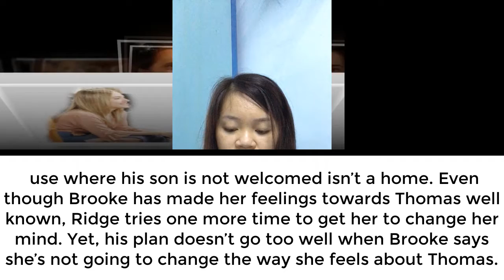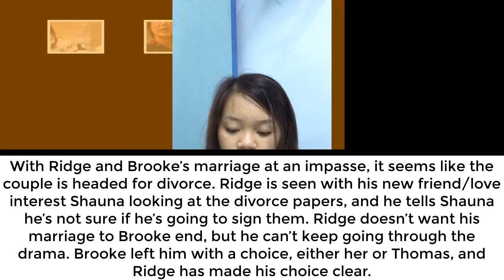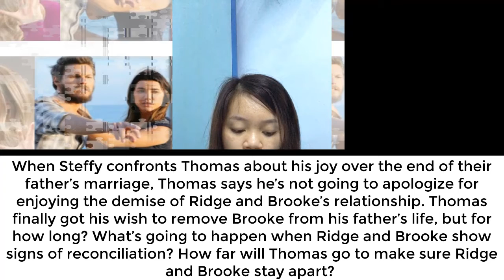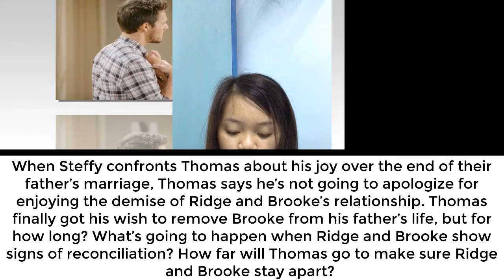General Hospital Spoilers Things are going to happen in Next Weeks ( December 2 - 6 )